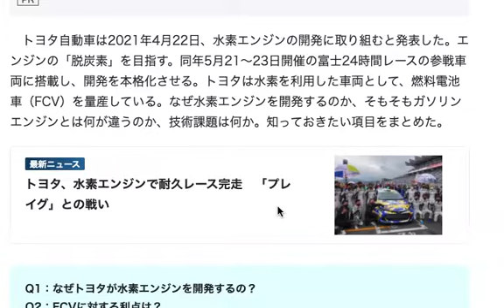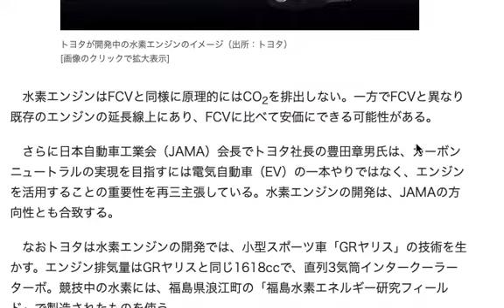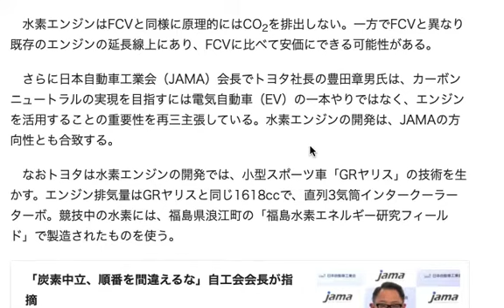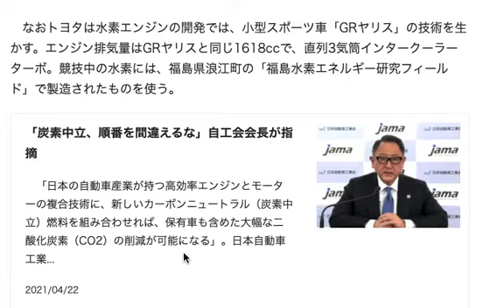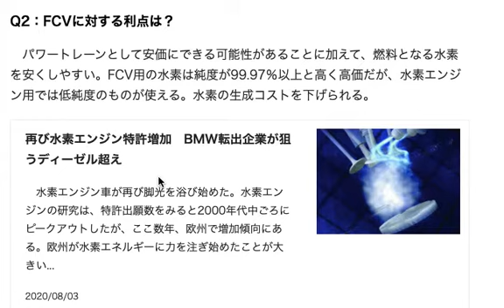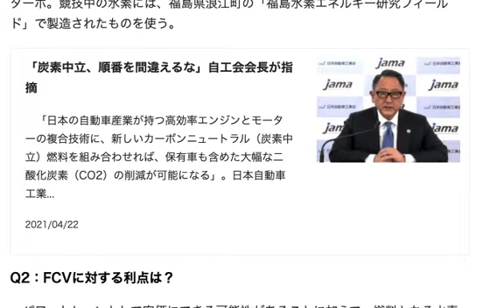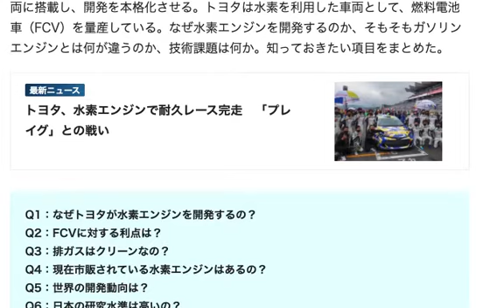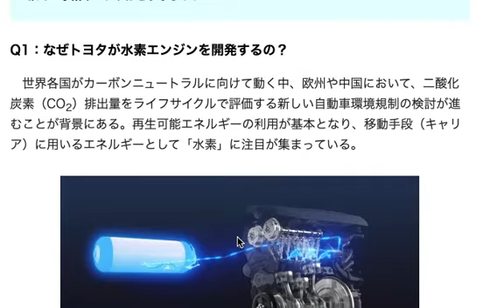水素エンジンは今後もイケるのか？ No1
既存のメディアであまり話題になっていないどころか
ほとんど報道されていないのが気になるのですが・・・・。

FCVと比べてというよりも
これだけ既存のエンジン技術を活かせるものとして
あまりに注目度が低すぎると思うのですが

トヨタ社長であり、日本自動車工業会の会長でもある豊田章男氏の行動力と企画力と

これだけのことを行っていたんだ・・・・

ということに素直に驚いた、というニュースでもありました。

久々に夢の広がる話題だと思うのですが
疑問に思うところもあったので

現時点で気になるところを記事にしているニュースが有ったので
自分なりの視点も混ぜながら